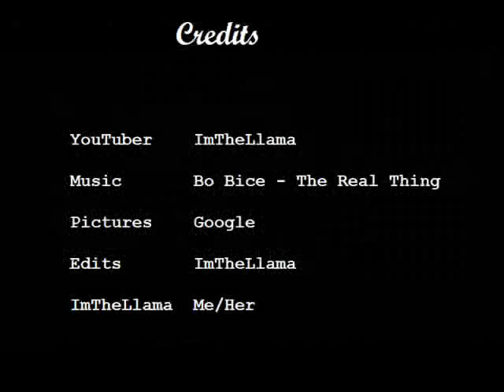Bo Bice - The Real Thing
Slide show/ music video made by me. I did not mak the song or the images. Only asorted them and found them on google and itunes. And remember, if you sub me i sub you, tell ur friends and family plz! thank you so much! :D